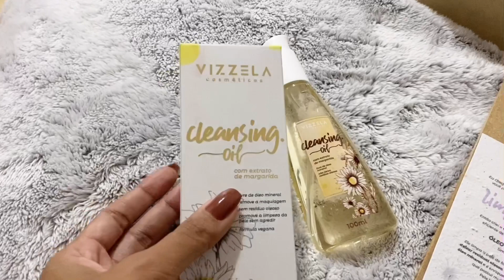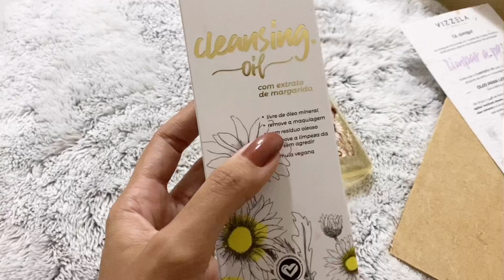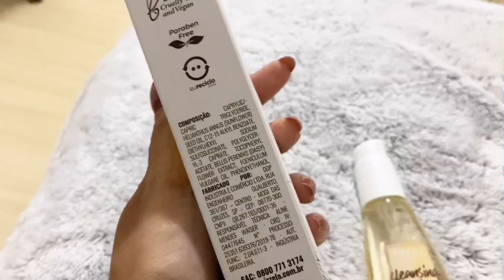💥TESTEI CLEANSING OIL VIZZELA 🔥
Tem lançamento na área! A Vizzela lançou Cleansing Oil com extrato de margarida! Recebi e corri para testar junto com vocês!